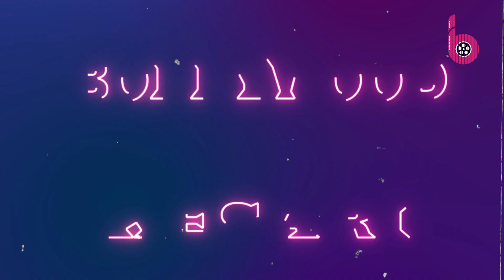Amrapali Dubey के फैंस को बड़ा झटका, बिना शादी किए प्रेग्नेंट हुईं एक्ट्रेस दिखाया बेबी बंप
Amrapali Dubey has posted some of her pictures on Instagram account. In these pictures, she is seen flaunting baby bump. In the photo you can see that Amrapali is wearing a black printed salwar suit and is posing with her hand on her stomach. Along with this vermilion and red bangles were seen in his hands. During this, the fans have become very worried after seeing his face expression. This picture of the actress is creating panic on the internet.